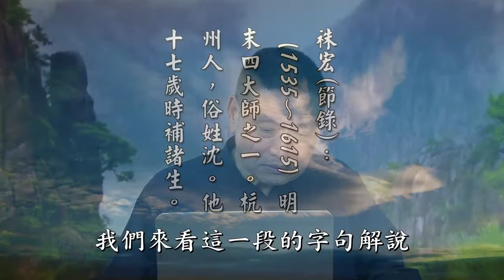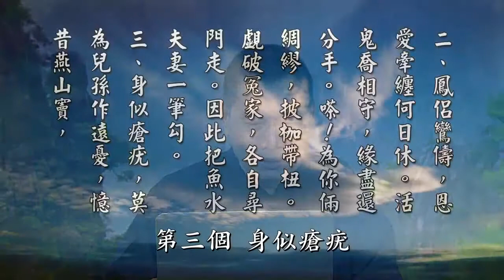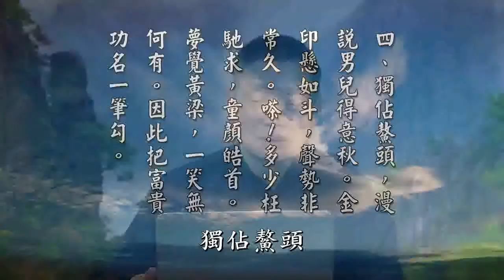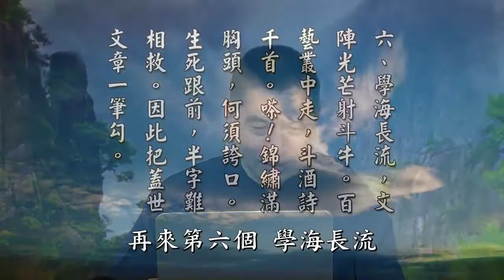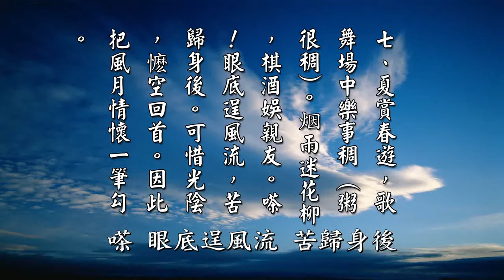【黃警官講故事】蓮池大師七筆勾白話解（黄柏霖警官）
『蓮池大師』，我們介紹一下，他另外一個法名叫祩宏，明末四大師之一。他是杭州人，他姓沈，他為什麼學佛呢？因為他看到鄰居一個老婦念佛，他問她說，妳為什麼念佛？那個老婦人說，我先生念佛能夠身無病苦，能夠預知時至往生，念佛非常好。蓮池大師受了她的影響，在他的書桌前面寫了一個「生死事大」四個字。

他也是通禪宗再歸心淨土的，他本來是生員，生員就是秀才。以前科舉考試，拿到入學資格的讀書人，也是士大夫的最基層，叫生員。在以前的府啦、州啦、縣啦，在府學跟州學跟縣學裡面，生員，它裡面也有貢生啦，也有監生啦這些名稱，統稱為諸生。所以蓮池大師在十七歲的時候，他就補諸生這個缺。他二十七歲以後，他在四年之間，他連續遭到喪父喪母這個痛苦，他作了「七筆勾」而出家受具足戒，自號蓮池。晚年居住在雲棲寺，在現在的杭州。所以一般大家都稱他叫「蓮池大師」，或者雲棲大師。

他編的書，《雲棲法彙》，非常大部頭的經典。他提倡念佛，風化在那一帶，被推為蓮宗，就是淨土宗第八祖。跟當時明朝的紫柏真可大師、憨山德清大師，明末清初的蕅益智旭大師，就是蕅益大師，被稱為明代四大高僧。他在隆慶五年的時候，從外地參訪回到杭州，乞食梵村，就到雲棲山下的時候，看到雲棲山水幽寂，就在這個地方結茅棚居住，安居。

他作了「七筆勾」，「七筆勾」非常地好，我們可以學習。第一個，「恩重山坵，五鼎三牲未足酬」，這是指如何盡孝。「親得離塵垢，子道方成就。嗏！出世大因由，凡情怎剖。孝子賢孫，好向真空究。因此把五色封章一筆勾。」這是第一個。你要真正有成就，你的父母親才可以離塵垢，「離塵垢」就是離開輪迴。所以真正要做什麼？你孝子賢孫要做什麼？要「向真空究」，要徹悟常住真心這個理體，要明心見性、見性成佛，這樣才是盡孝的最圓滿。否則你「恩重山坵」，就是父母親的恩，就算五鼎三牲來供養，都沒辦法報，所以「五色封章一筆勾」。

第二個，是指夫妻愛情。「鳳侶鸞儔，恩愛牽纏何日休。活鬼喬相守，緣盡還分手。嗏！為你倆綢繆，披枷帶杻。覷破冤家，各自尋門走。因此把魚水夫妻一筆勾。」他是說鳳凰，鸞鳳就是很美的鳥，牠們恩愛牽纏，什麼時候可以結束呢？人跟人，人做為人，夫妻之間，愛人之間，「活鬼喬相守」，雖然守一輩子，最後還是要分開去當鬼。「緣盡還分手」，緣盡還是要分開。「嗏！為你倆綢繆」，你們兩個黏在一起，就是「披枷帶杻」，自己把對方上手銬，自己也上手銬。你要先瞭解是冤家，不是冤家不聚頭，所以要「覷破冤家，各自尋門走」，就自己找出路了。因此把魚水之歡的夫妻一筆勾掉，「魚水夫妻一筆勾」。

第三個，「身似瘡疣，莫為兒孫作遠憂，憶昔燕山竇，今日還存否？嗏！畢竟有時休，總歸無後。誰識當人，萬古常如舊。因此把桂子蘭孫一筆勾。」就是你的子孫，你要怎麼去看待？他說，我們這個身體就像「瘡疣」，就是身上長了一個瘡疤一樣。不要為兒孫作遠憂，你想想看，以前的竇燕山，竇燕山我們講過了。《三字經》裡面講，「竇燕山，有義方，教五子，名俱揚。」竇燕山他後來，他祖父來給他託夢，祂說他短命，沒有兒子。後來竇燕山行功立德，不斷的去行善，改變了命運，活到八十二歲，無疾而終，談笑而往生，五子八孫都當官的。他這裡跟你講說，「憶昔燕山竇」，想到以前的竇燕山，今天還存在嗎？

「嗏！畢竟有時休」，就算再好的子孫，還是有結束的時候，緣盡了就是結束了，「總歸無後」。誰曉得以前的人到下一世，他又去輪迴，到別的地方去了，他也不是你的親人了。這一世是你的兒子，下一世是當別人的兒子，他也不是你的兒子了。「萬古常如舊」，從古至今都是這樣的啊。「因此把桂子蘭孫一筆勾」，「桂子蘭孫」就是孝子賢孫，也要放下。這個「勾」不是就是不要理它，不是，就是放下。

第四，「獨佔鰲頭，漫說男兒得意秋。金印懸如斗，聲勢非常久。嗏！多少枉馳求，童顏皓首。夢覺黃粱，一笑無何有。因此把富貴功名一筆勾。」你就算考試都考第一名，「獨佔鰲頭」，哎呀，男子漢大丈夫，怎麼樣一個得意官場，得意功名。當官當了多大，「金印懸如斗」，當官當了多少的官，聲勢非常地久。但是最後還是要退休，最後還是要結束，最後還是要，搞不好被貶官，搞不好被斷頭。

「多少枉馳求」，從年輕努力到老，頭髮都白了。我很多同學當官的，當到局長了，當到副署長了，頭髮都白了。我選擇講經說法這一條路，雖然比較寂寞，但是我活得很快樂。他們都不快樂，因為沒有官位就不快樂了，有官位的時候還可以勉強快樂。「童顏皓首」，從年輕幹到老，白頭髮了，原來是黃粱一夢，「夢覺黃粱，一笑無何有」。因此把富貴功名放下來，「一筆勾」。

第五，「富比王侯，你道歡時我道愁。求者多生受，得者憂傾覆。嗏！淡飯勝珍饈，衲衣如繡。天地吾廬，大廈何須構。因此把家舍田園一筆勾。」哎呀，我們一棟房子，再買一棟樓房，一棟樓房再買一棟樓房。我們現在講叫做包租公、包租婆，一大堆房子，田園一大堆。他說你富貴就像公侯將相啦，王侯將相，你說歡樂的時候，我說憂愁，有所求就會有感受，得到的時候又怕失去。哎呀，不如粗茶淡飯，我這個出家人，吃粗茶淡飯就像很珍貴的食物，我穿出家人的衲衣就像錦繡，我雲遊四方，天地就像我的房子一樣，我何必去蓋房子呢？「大廈何須構」呢？因此我把家舍田園放下來，「一筆勾」。

再來第六個，「學海長流，文陣光芒射斗牛。百藝叢中走，斗酒詩千首。嗏！錦繡滿胸頭，何須誇口。生死跟前，半字難相救。因此把蓋世文章一筆勾。」這一段才是好。蓮池大師的文筆，人家文言文的底子實在是厚啊，現在根本找不到這種人才。你才高八斗，學海像大海一樣長流，像河流這麼多。你文章光芒四射，別人都比不上你。「百藝叢中走，斗酒詩千首」，哎呀，你什麼都會，飲酒作詩可以作上上千首。但是你好像心中是「錦繡滿胸頭」，好像很了不起。這也沒什麼好誇口的，為什麼？因為生死一到的時候，一句詩歌都不能救你，一篇文章都不能救你，「半字難相救」。你寫了這麼多美的文章，這麼多首詩，到死的時候，沒有一篇文章可以救你，沒有一首詩可以救你，「半字難相救，因此把蓋世文章一筆勾」。

最後一個，「夏賞春遊，歌舞場中樂事稠。烟雨迷花柳，棋酒娛親友。嗏！眼底逞風流，苦歸身後。可惜光陰，懡儸空回首。因此把風月情懷一筆勾。」哎呀，我們喜歡世間的，去聽一場音樂嘛，去看一場好電影嘛，去遊山玩水呢？還是周遊世界呢？那個風月情懷。他說，「夏賞春遊」，到世界各地去走一走。這些歌舞場中，哎呀，去聽一場京戲，去享受一下，「歌舞場中樂事稠」。就像吃什麼？你迷戀這個東西就好像吃稀飯，「稠」，就愈來愈稠了，沒有水了。「烟雨迷花柳，棋酒娛親友」，哎呀，跟朋友喝酒聊天啦，娛樂啦，唱歌啦。他說，你「眼底逞風流」，這些苦到死後以後，可惜生命都浪費掉了，「可惜光陰，懡儸空回首」，回頭一看，空空如也，什麼也沒有得到，「空回首」，「因此把風月情懷一筆勾」。

摘自《太上感應篇彙編》（第一八一集）　黃柏霖警官主講